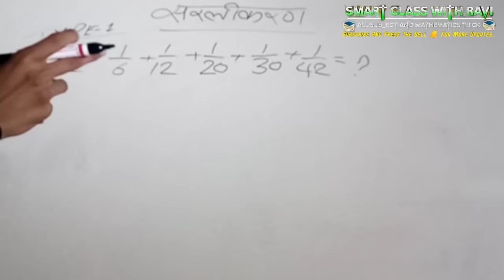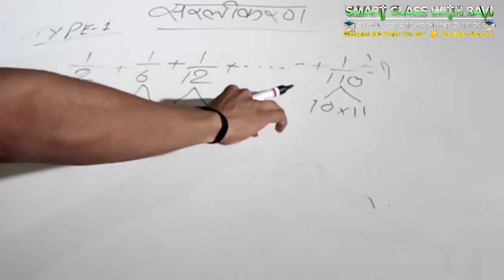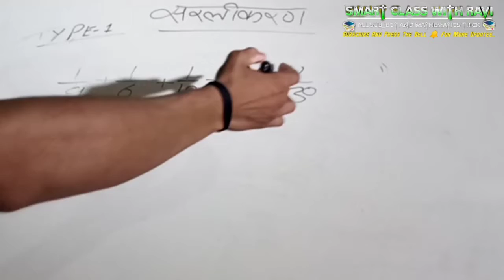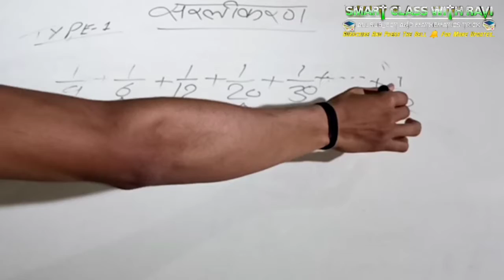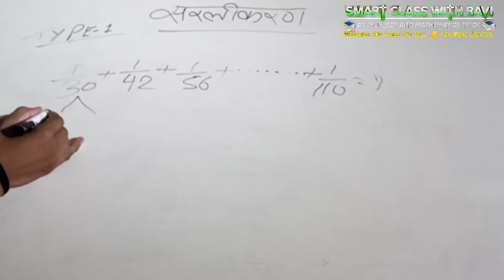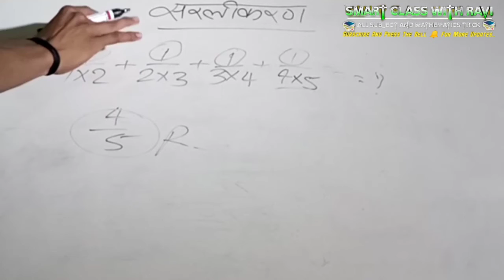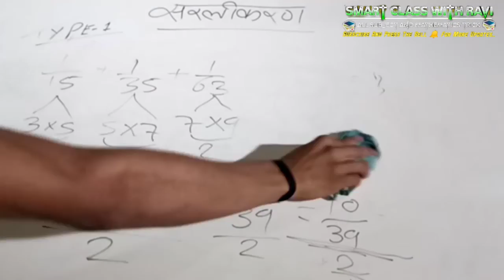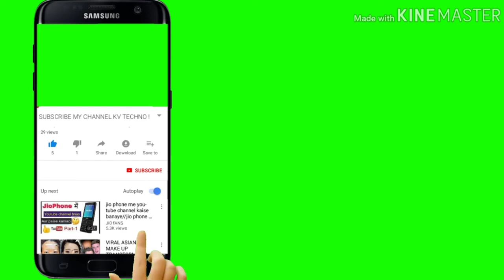simplification (सरलीकरण) करें सीफ॔ 2 सेकेंड में | best trick in hindi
simplification (सरलीकरण) करें सीफ॔ 2 सेकेंड में | part;1|best trick in hindi

     Hello Dosto Swagat hai aap sabhi ko Apna YouTube channel smart class with ravi me aur is video mein bataya Gaya hai simplification ka question sirph 3 second mein

Average short trick part :1

Hello dosto Mera video Achcha Laga hoga to like comment aur share karna aur jo Mere channel ko subscribe nahi kiya Hoga to subscribe kar de aur wale Ghanti ko Dabna n  bhule ...

Math short trick by Ravi Sharma

  maths short trick smplification in hindi

math short ravi sharma
  ravi sharma maths trick in hindi

by ravi sharma sir

       🙏🙏  thanks